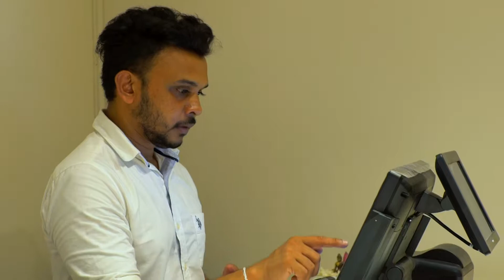Mimosa store opening